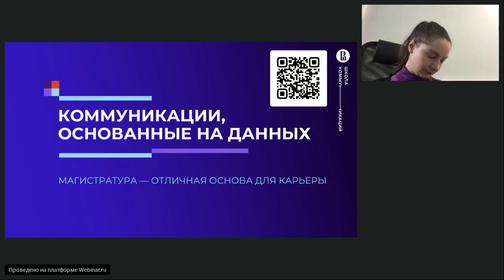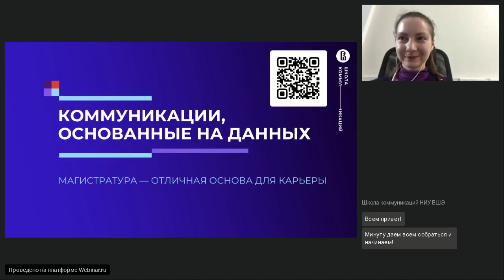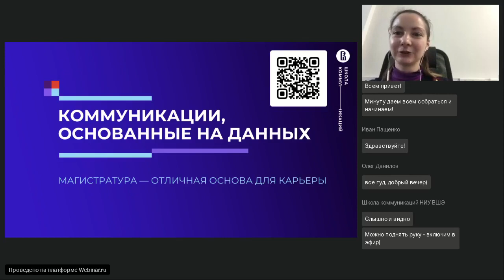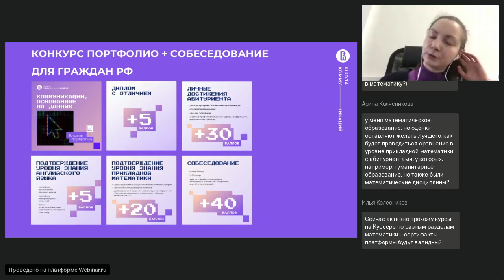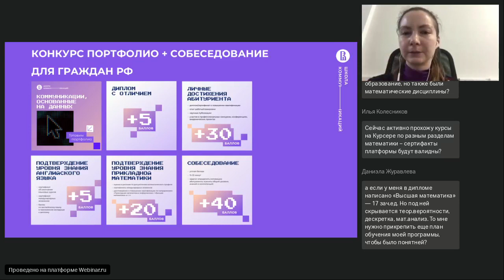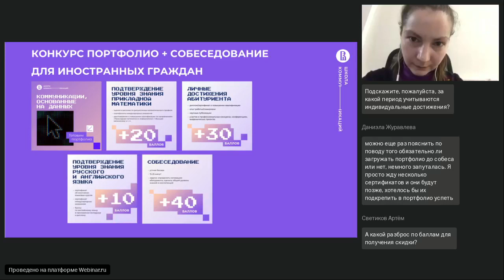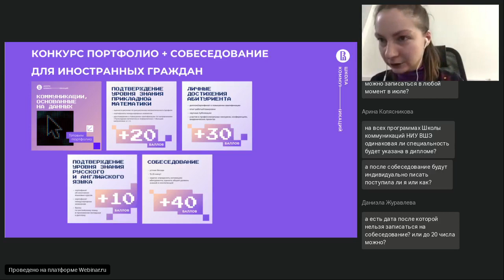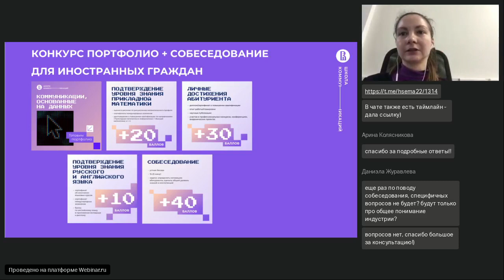Консультация по портфолио для поступления в магистратуру «Коммуникации, основанные на данных»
Академический руководитель программы Елена Грызунова провела консультацию по составлению портфолио для магистратуры «Коммуникации, основанные на данных»